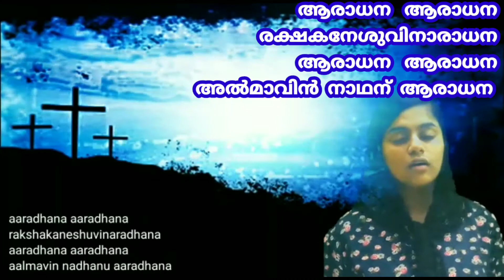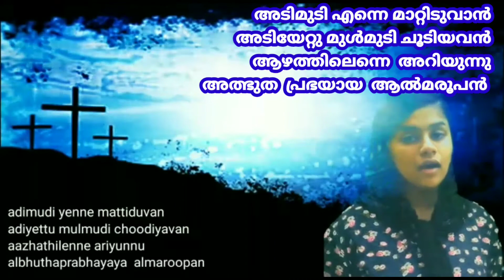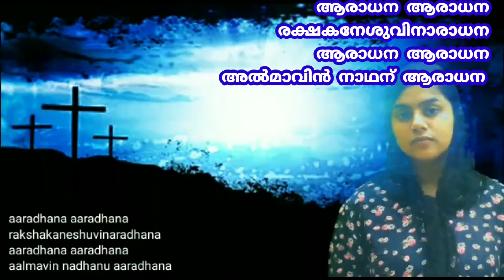Oru Dhaiva paithalayi